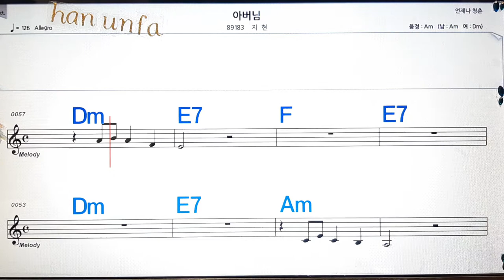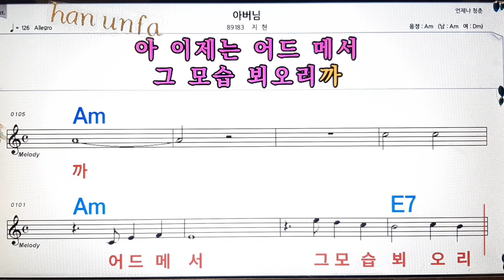아버님/지헌💋노래방, 통기타 , 코드 큰악보, 가라오케, 반주💖Karaoke, Sheet Music, Chord, MR